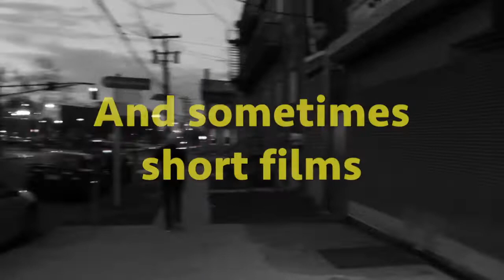Soul Calibur VI-2B Reaction Video!!!!!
Wow ummmmmm SO THIS HAPPENED!  Here's my reaction video to literally a guest character I predicted and both really wanted!

Songs:
-Intro: "Battle Hymn of the Soul" from Persona 3
-Outro: "Become as Gods" from Nier Automata